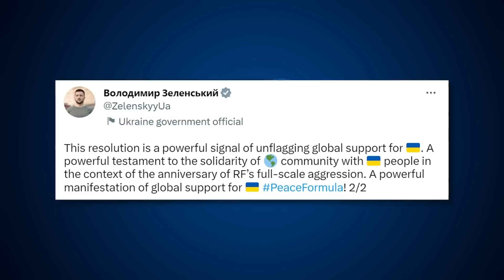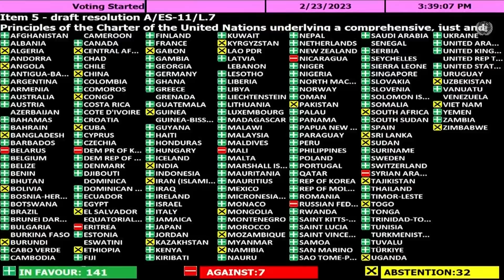Informacje Telewizja Republika 24-02-2023 godz. 13:00 | TV Republika